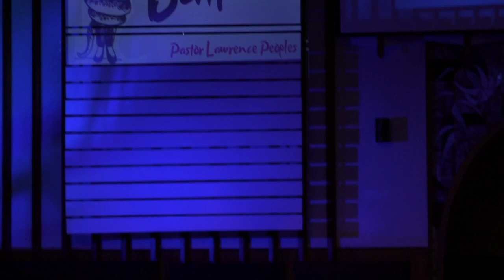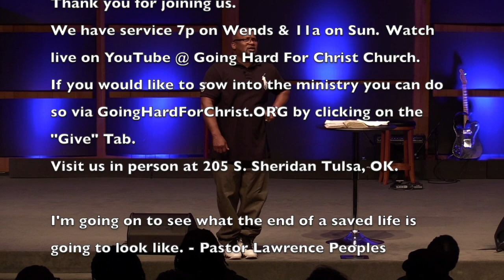Don't Take The Bait (2)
Don't Take The Bait (2) by Pastor Lawrence Peoples.

Come see us in person:
205 S. Sheridan Rd. Tulsa, OK 74112